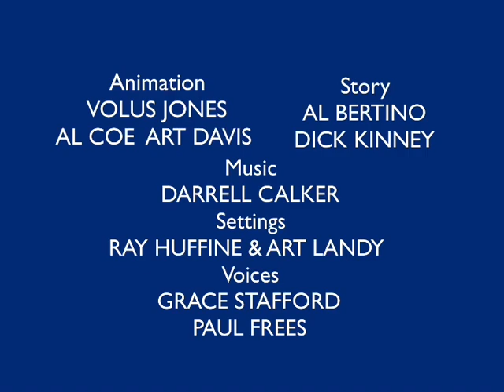Peppa pig episode 2 best friend